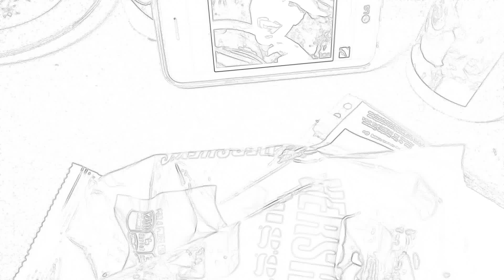My "Ex-Boyfriend" and my "BBF"......Life's The Same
Memories Art Emotions Endorphin